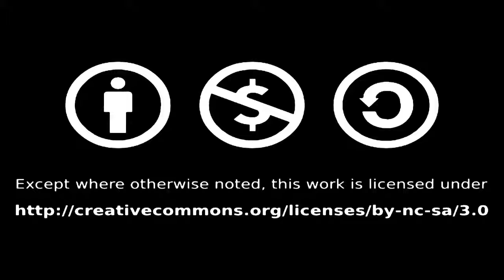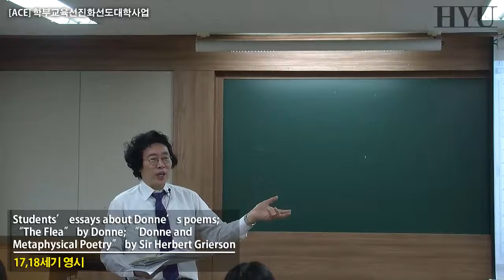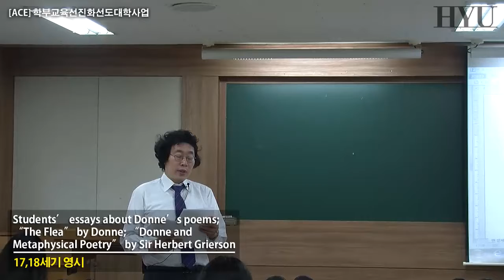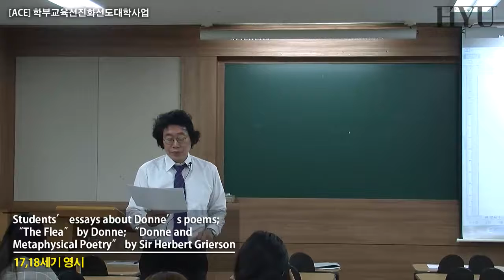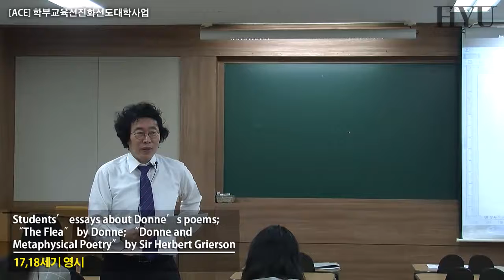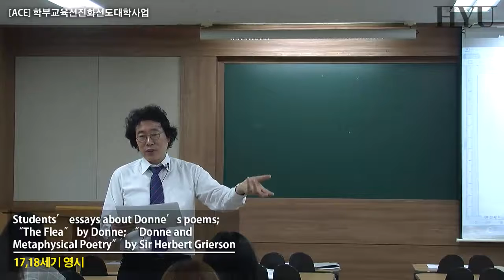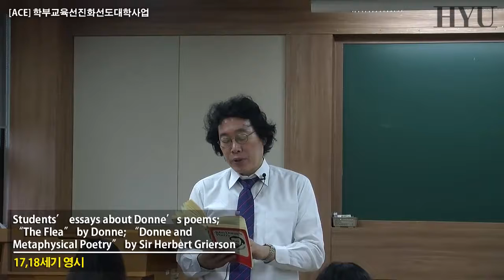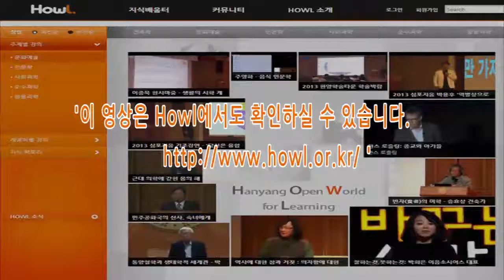06. 17,18세기 영시 “Flea” by Donne; “Donne and Metaphysical Poetry” by Sir Herbert Grierson